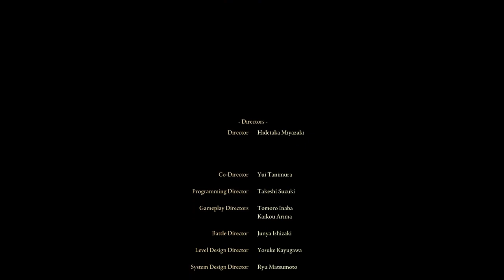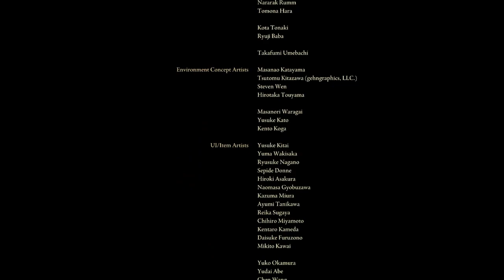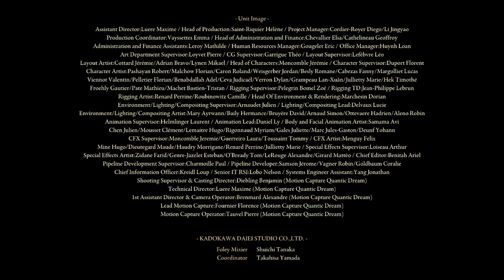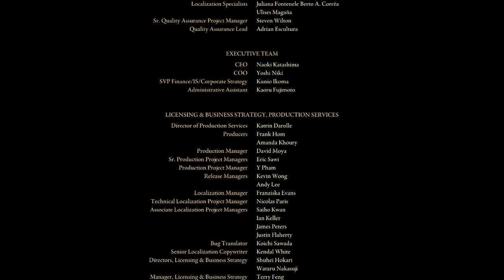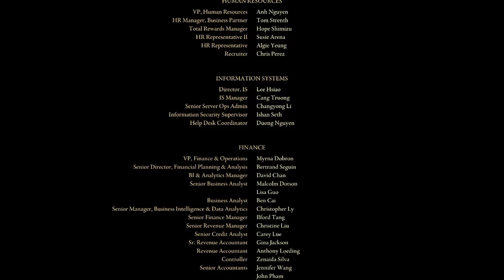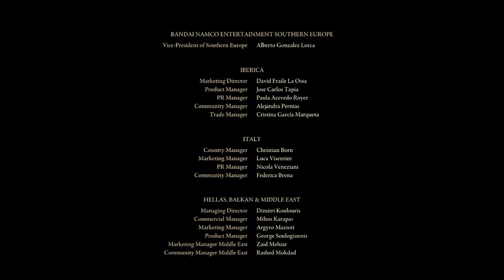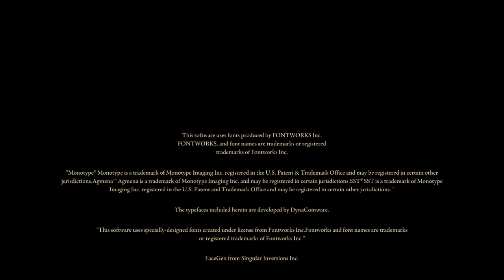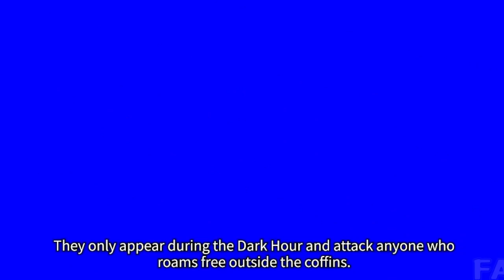[Stream Archive] Elden Ring (PART 24 FINAL)